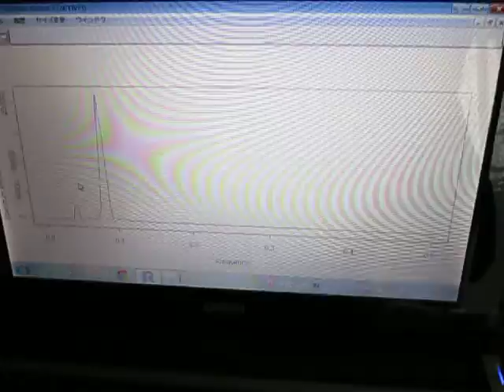超音波計測装置 Ultrasonic measurement System